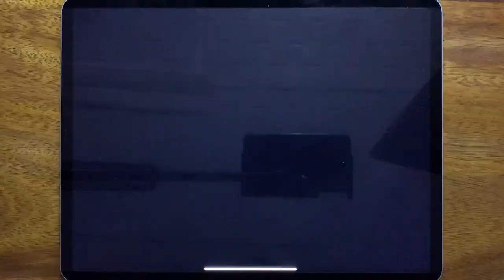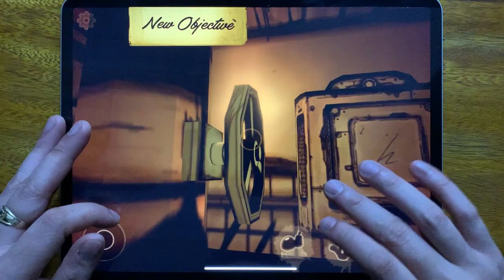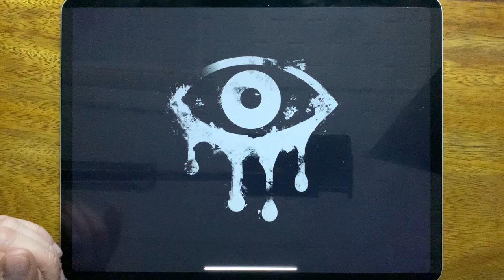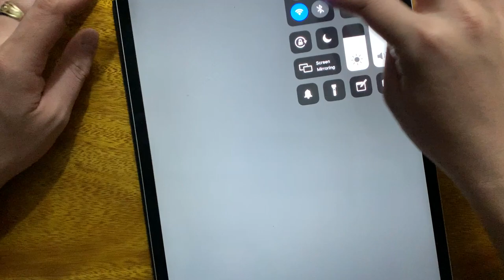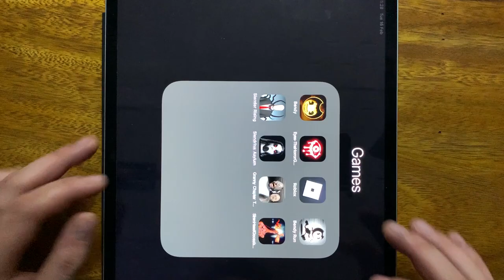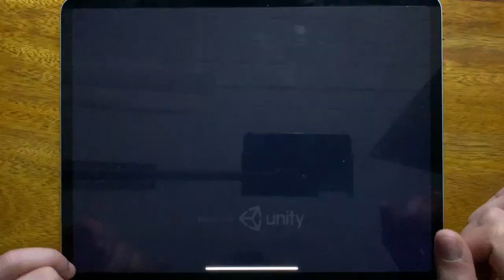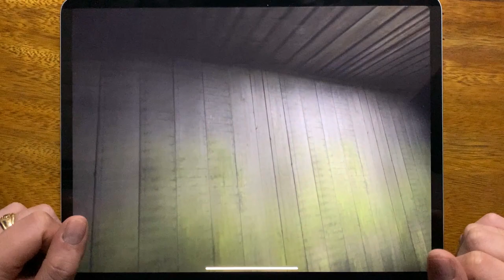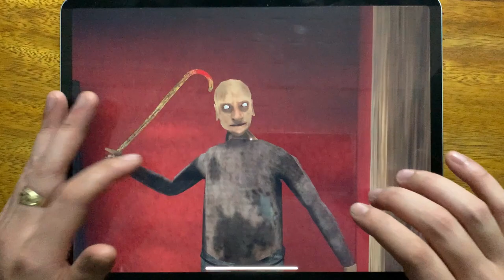Bendy Chapter 1, Eyes The Horror Game, Roblox Piggy, Bendy Run, Slender Rising, Slendrina Asylum...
Bendy Chapter 1, Eyes The Horror Game, Roblox Piggy, Bendy Run, Slender Rising, Slendrina Asylum, Granny Chapter Two, Siren Head Goosebump